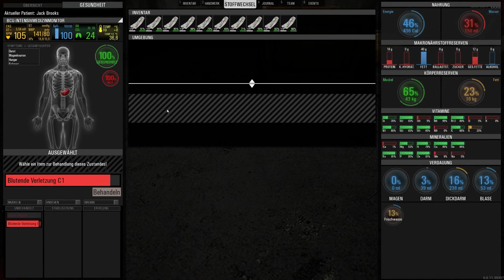SCUM | Eine kleine Hafentour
Da angelt man gemütlich und plötzlich steht man vor einem Hafen voller Bots. Das Leben auf der Insel wird nie langweilig!